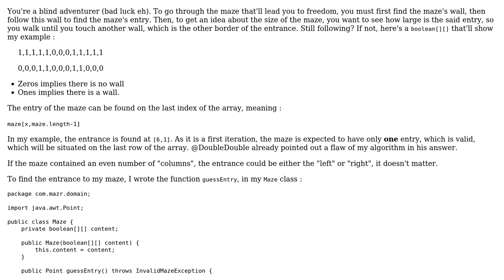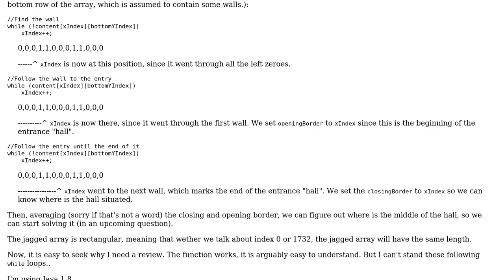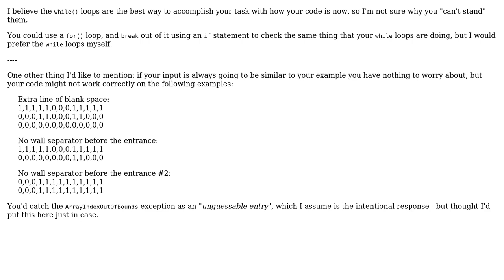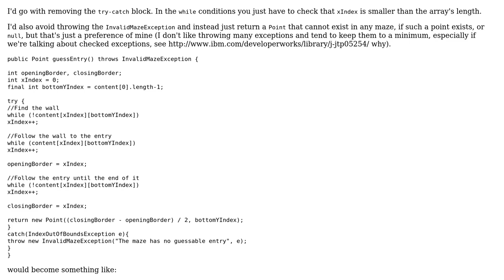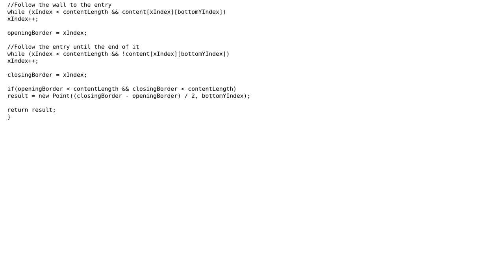Code Review: A-maze-ing maze entry point guessing (3 Solutions!!)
Code Review: A-maze-ing maze entry point guessing

With thanks & praise to God, and with thanks to the many people who have made this project possible! | Content (except music & images) licensed under CC BY-SA | Music | Images & others | With thanks to user Simon Forsberg user IEatBagels user Gentian Kasa user DoubleDouble and the Stack Exchange Network Trademarks are property of their respective owners. You are responsible for your own actions.